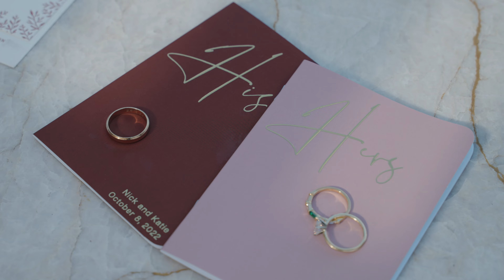KATIE + NICK WEDDING FILM | ROSEWOOD SANDHILL, MENLO PARK, CALIFORNIA | A7SIII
PACKAGE 1 : THE ELEGANT WEDDING FILM PACKAGE